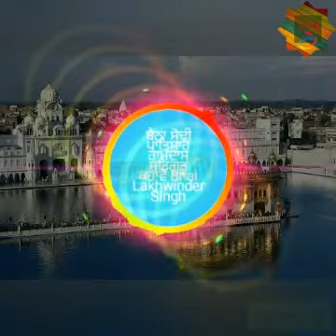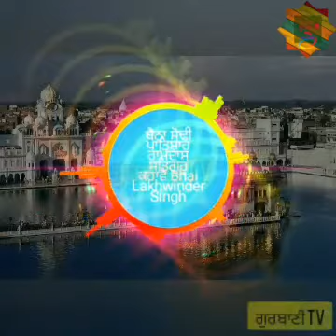ਬੈਠਾ ਸੋਢੀ ਪਾਤਿਸਾਹ ਰਾਮਦਾਸ ਸਤਿਗੁਰੂ ਕਹਾਵੇ||Bhai Lakhwinder Singh Hazoori Ragi Gurbani Kirtan ਗੁਰਬਾਣੀ TV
This is channel for sikh religion gurbani kirtan

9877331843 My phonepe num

ੴ ੳੂਚ ਅਪਾਰ ਬੇਅੰਤ ਸੁਅਾਮੀ ਕੳੁਣੁ ਜਾਣੈ ਗੁਣ ਤੇਰੇ॥Ucch apaar Beant swami ॥ Bhai Jujhar Singh  ਗੁਰਬਾਣੀ TV